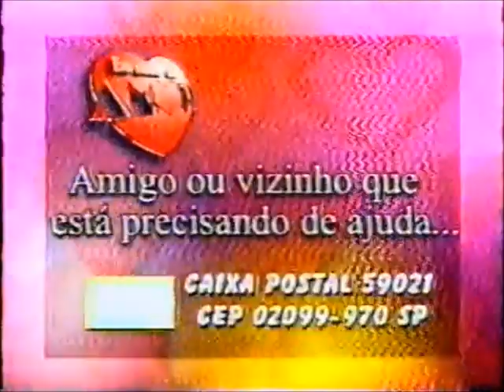Intervalo SCC/SBT - Jornal do SBT - 17/11/1999 (7/11)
Retirado de um vídeo postado pelo canal VHS Antigo, confiram mais esta super-série sequencial de vídeos de intervalos da TV brasileira. Estes, por exemplo, são do SCC TV, afiliada do SBT em Santa Catarina, de 17 de novembro de 1999, exibidos durante uma edição do "Jornal do SBT", sob o comando de Hermano Henning. Aproveitem e matem as saudades!

- Créditos Finais e Oferecimento "Jornal do SBT"
- Cartas Para "Em Nome do Amor"
- Ofereimento "Jô Soares Onze e Meia"
- Vinheta "Estúdio 2 - CDT Anhanguera"
- Trecho Inicial "Jô Soares Onze e Meia"